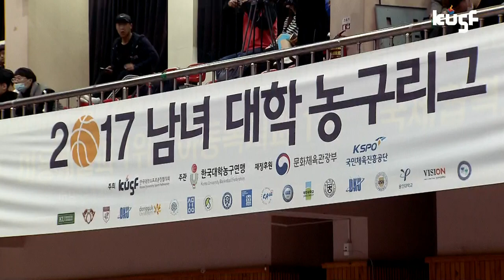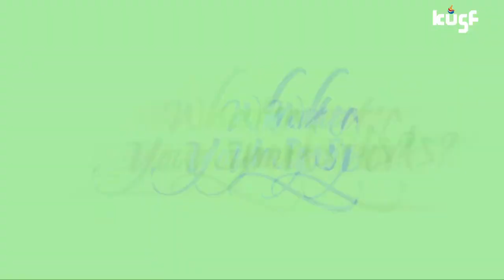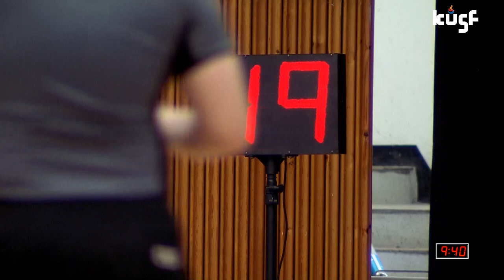[2017 남녀 대학농구리그] 전주비전대vs수원대 170427